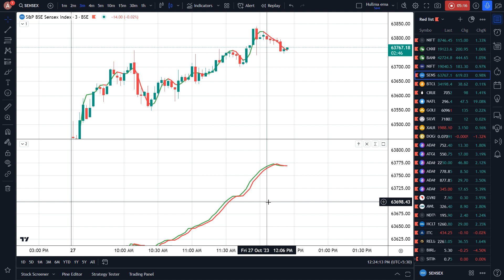Best Profitable Strategy | Option Trading Strategies | Best Trading Course Hindi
Master Class Strategy👇
Content with me :

Opening FREE Demat Account.

Best trading equipment 👍 📱💻🖥📗
asus dual screen
Dell laptop
Lenovo laptop
LG Monitor
Oppo 5G
Realme 5G
Oppo 5G
OnePlus 5G

Topic :
which option is most profitable?
what is safest option strategy?
Share market basic for beginner
Azad option trading
Option trading for beginner ke liye
Option Chan analysis
Option trading kaise kare
Option chain analysis Hindi main
Trading apps kaise use karen
Trading kaise karen in Hindi
Trading psychology pr dhyan den
Live trading karne ka tarika
Live option trading aise hota hai
Live intraday basic
Option explained
Indicator kya hota hai
Intraday trading kaise start kare
Intraday trading beginner ko kaise karni chahiye
Intraday trading kaise karte hai
Intraday demo trading practice
Intraday trading strategy kaise banaye